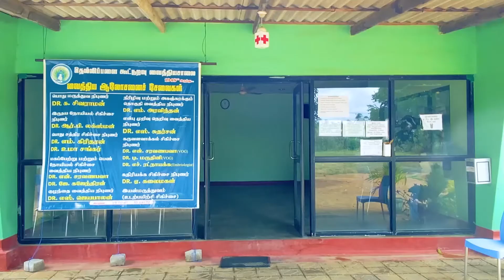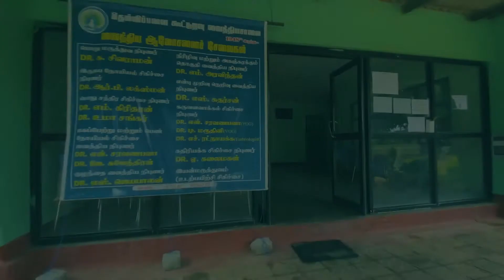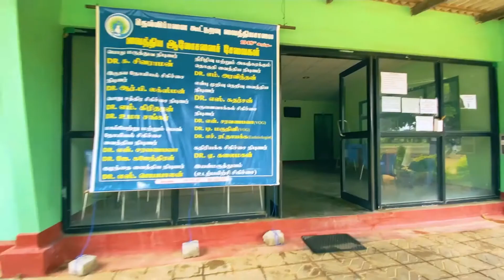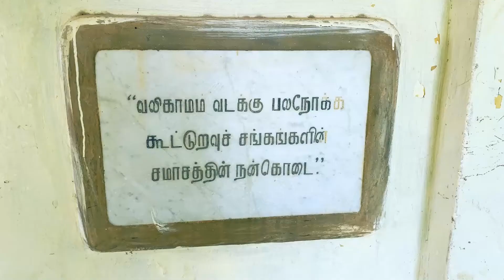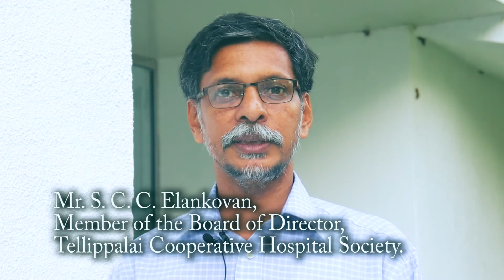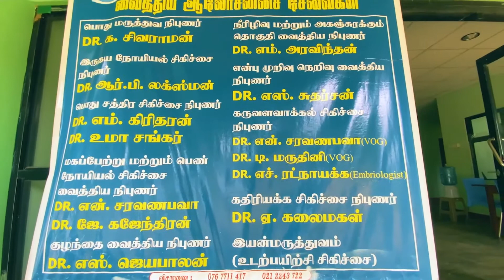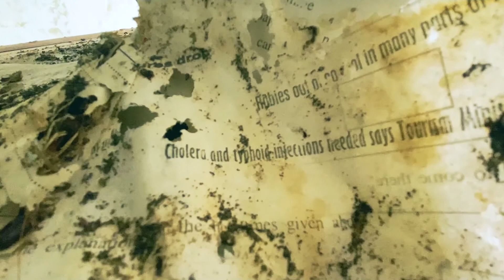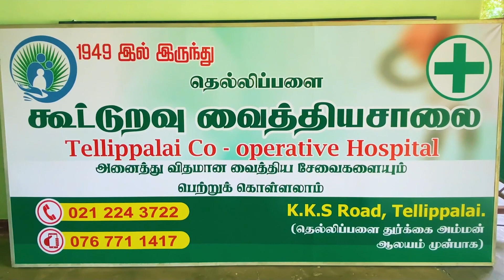72 - Anniversary - Tellippalai CO-OP Hospital, Jaffna, Sri Lanka.